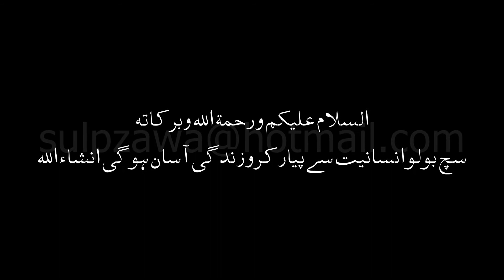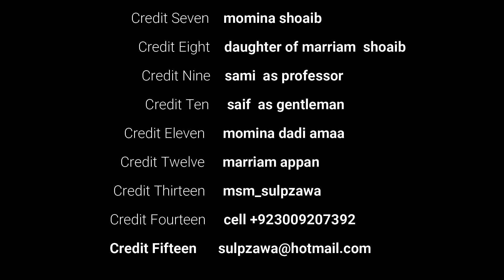تیرے چہرے کا نور مجھے دیتا ہے سسرورسبحان الله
Assalam-o-Alaikum
 صاححكم نور و سسرور و فل منثور سبحان الله ماشاءالله
AHON